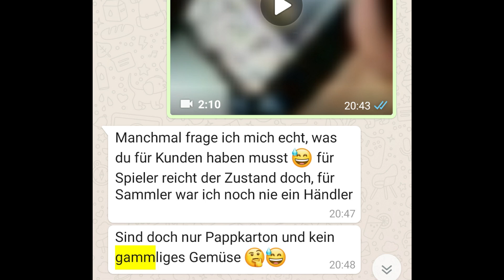Das Atzenjens Problem 2/5 - Immer die gleichen Ausreden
Kontaktiert uns gern auch auf Whatsapp falls ihr Fragen habt:
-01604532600